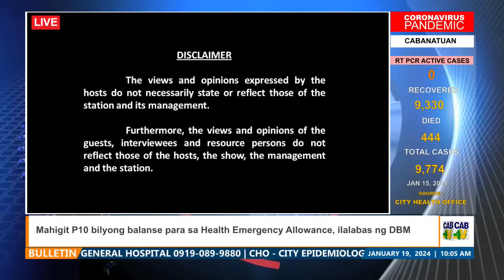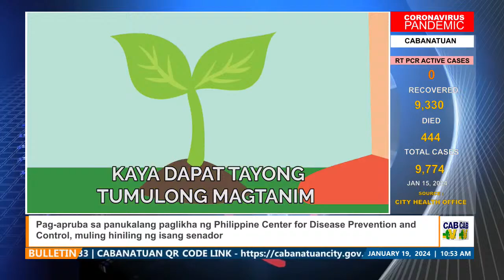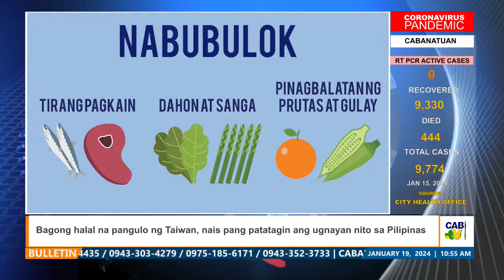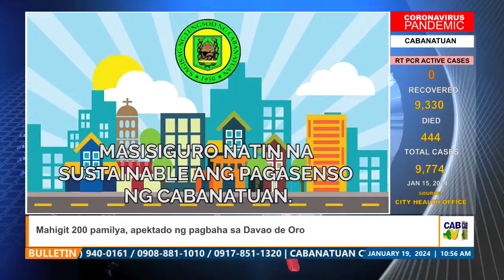HATAW CABANATUAN | JANUARY 19, 2024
Credit to all original artist.